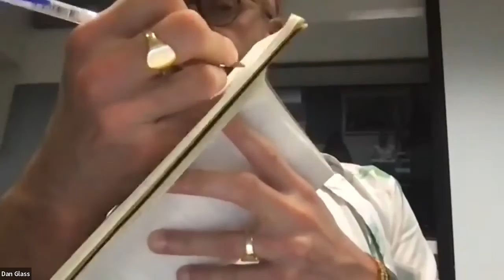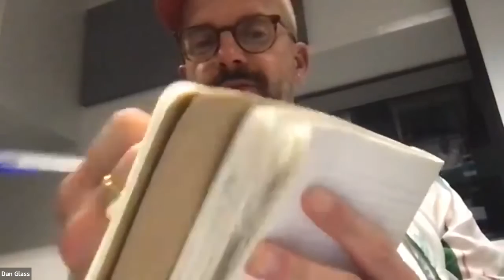Unfinished Business - Voices of the LGBTQIA+ Revolution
Unfinished Business - Voices of the LGBTQIA+ Revolution was an event held at SOAS University of London on 4th October 2022.

SOAS is proud to launch this event series entitled Unfinished Business - Voices of the LGBTQIA+ Revolution. This series focuses on practical tools to dismantle colonial homophobic laws and utilising 2022 as the 50th anniversary of Radical Gay Pride in Britain as a launchpad.

The first event was with Katlego K Kolanyane-Kesupile who is a Botswana-born, trans-identifying international award-winning cultural architect, communications specialist, development practitioner and human rights advocate.